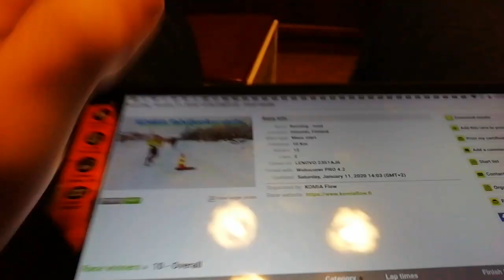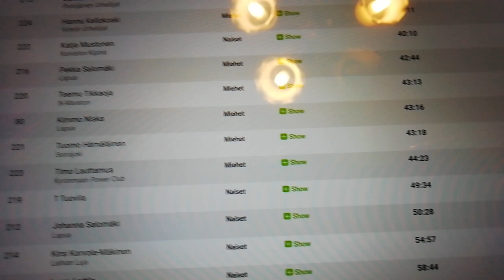January update as 50 hours post operation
Great and short January but it's about the time to recover after bone drilling..